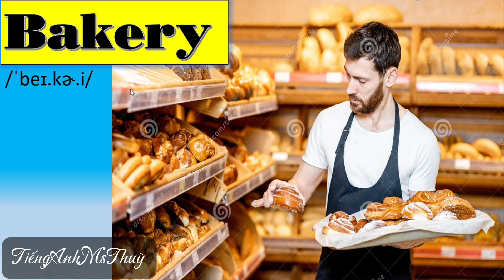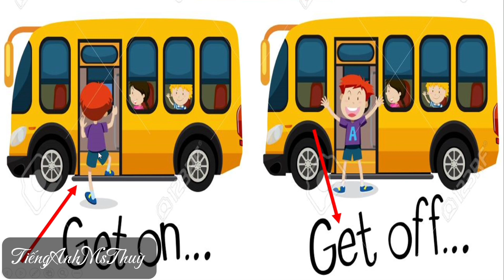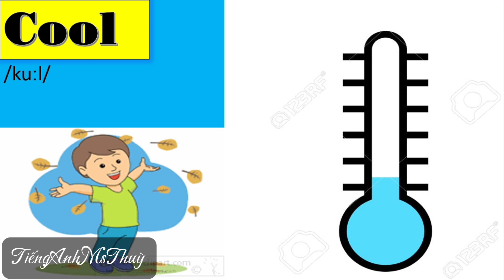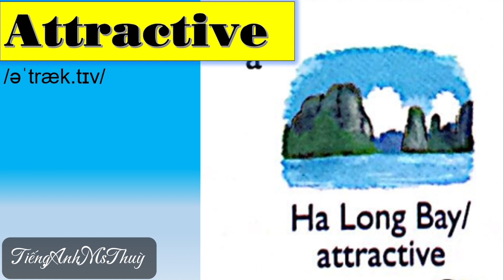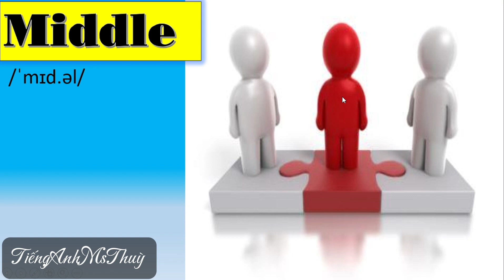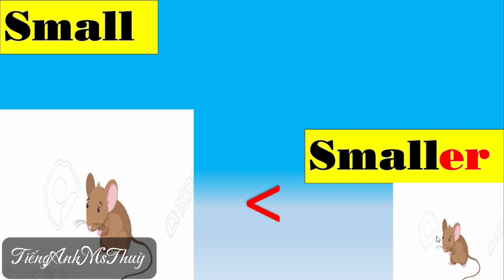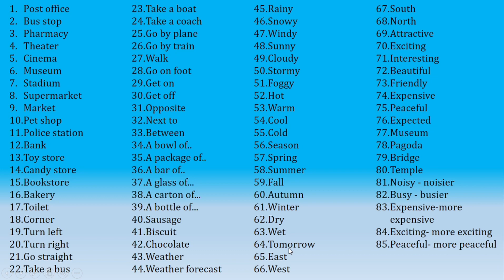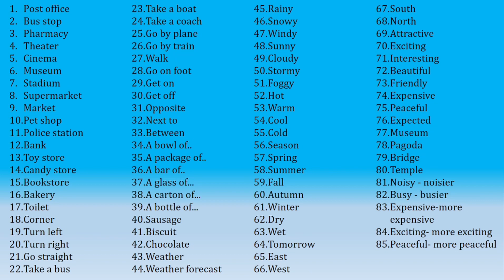TRỌN BỘ 85 TỪ VỰNG TIẾNG ANH LỚP 5- PHẦN CUỐI - SÁCH MỚI GLOBAL SUCCESS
TRỌN BỘ 85 TỪ VỰNG TIẾNG ANH LỚP 5- Phần 4 (Phần cuối)
Để học tốt tiếng Anh thì TỪ VỰNG là phần cơ bản đầu tiên và không thể thiếu, do đó Ms Thùy biên soạn và ghi âm TỔNG HỢP CÁC TỪ VỰNG trong chương trình sách giáo khoa Tiếng anh lớp 5 (Macmillan) để phục vụ hoạt động tự học, tự luyện tập của các bé.
Video bao gồm những nội dung sau:
- Những từ vựng trong chương trình sách giáo khoa Tiếng anh lớp 5
- Những hình ảnh minh họa cho mỗi từ vựng
- Audio phát âm cho mỗi từ vựng
Chúc các bé có thời gian tự học vui và hiệu quả để bắt đầu hành trình học tiếng Anh thật tích cực nhé

KÊNH BỔ TRỢ TỰ HỌC, TỰ LUYỆN TIẾNG ANH
☘️🍂Để phục vụ cho nhu cầu tự học và bổ trợ luyện tập tiếng anh sau giờ học, Ms.Thùy cho ra đời kênh

👉👉 Chia sẻ, hướng dẫn các nội dung hữu ích, cần thiết cho học sinh trong quá trình học và giải bài tập,  giải đề luyện thi vào tiếng Anh
👉👉 Giới thiệu, chia sẻ các nội dung bài học tiếng Anh hữu ích, các hoạt động bổ trợ học tập cho học sinh và phụ huynh học cùng con
👉👉Kênh thích hợp dành cho hoạt động tự học và tự luyện tập

Many thanks 😘😘😘 From Ms.Thùy with love 😍😍😍